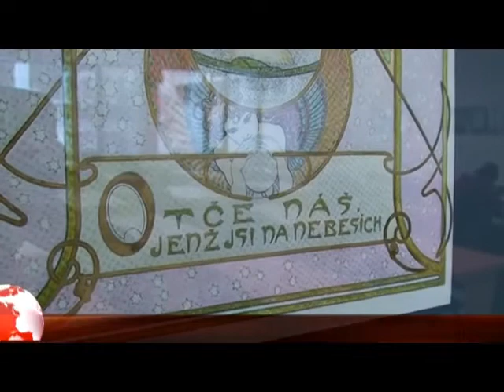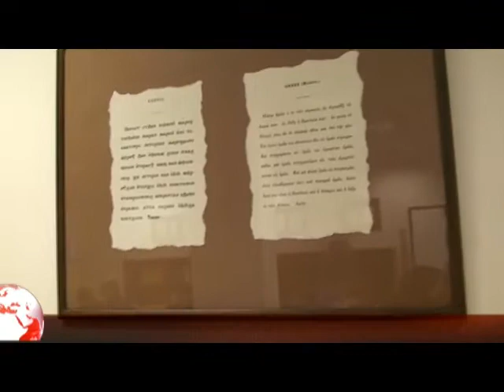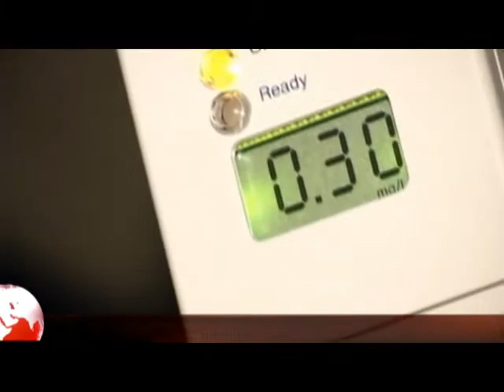Aktuality 19.03.2010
Prehľad správ a udalostí v 5. a 6. týždni letného semestra akademického roka.
Moderátor: Erika Juhászová
Kamera v štúdiu: Peter Dzurilla

Politologické harašenie
Redaktor: Peter Dzurilla
Kamera: Peter Dzurilla, Zuzana Kocová

Hrozí nám ďalšia pandémia chrípky?
Redaktor: Ivana Dombajová
Kamera: Zuzana Kocová

Výstava Alfonza Muchu
Redaktor: Zuzana Kostrábová
Kamera: Peter Dzurilla

Mestská polícia kontrolovala bary
Redaktor: Peter Dzurilla
Kamera: Ján Jurek

Študenti odmietajú vlastenecký zákon
Redaktor: Mariana Sekeráková
Kamera: Jana Krišťanová

Celková dĺžka: 10:56

Redaktor: Peter Dzurilla

Kamera: Ján Jurek

Redaktor: Mariana Sekeráková

Kamera: Jana Krišťanová

Celková dĺžka: 10:56